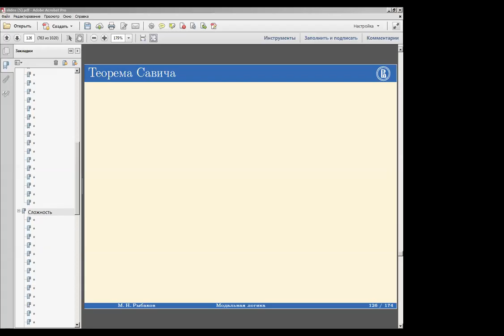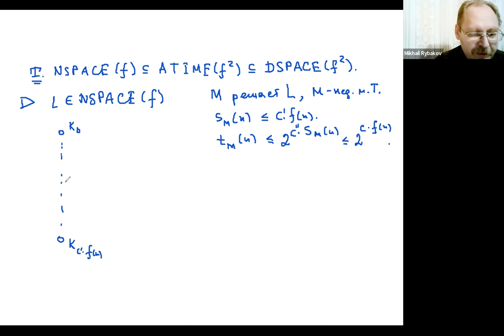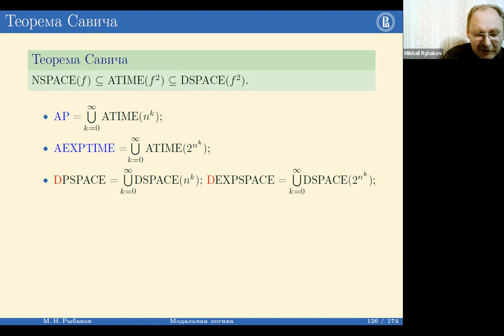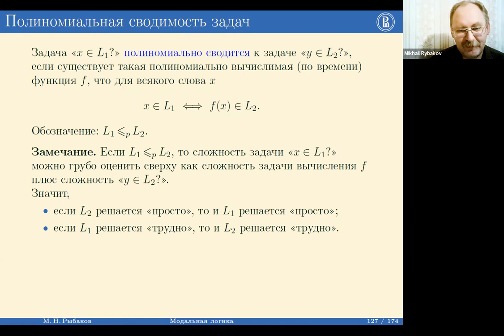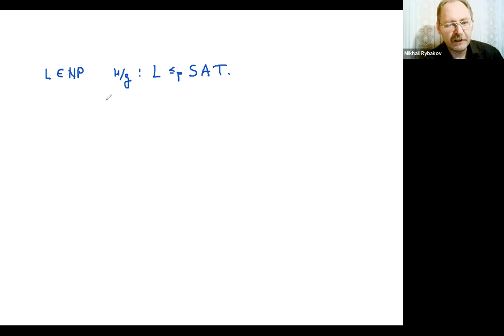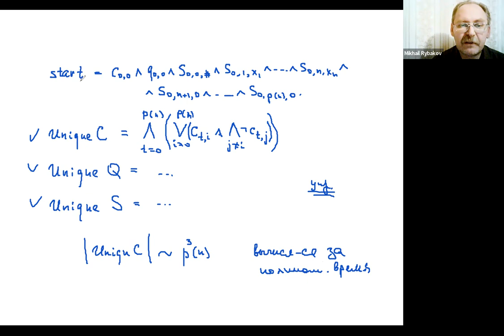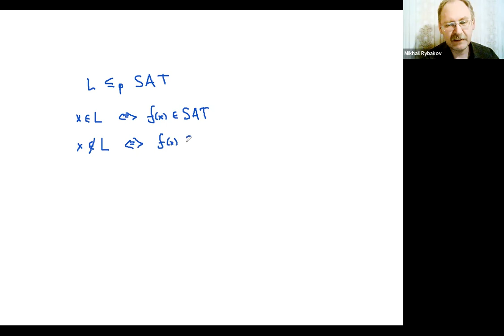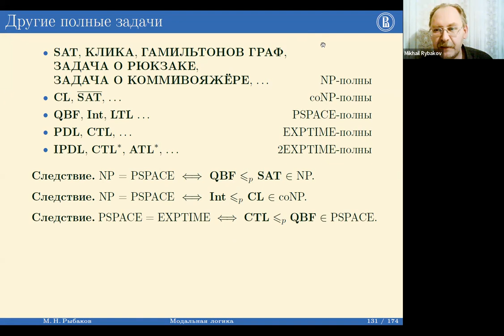Модальная логика и вычислительная сложность. Лекция 11. Осень 2022. Михаил Николаевич Рыбаков.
Одиннадцатая лекция спецкурса "Модальная логика и вычислительная сложность", читавшегося Михаилом Николаевичем Рыбаковым на Факультете Математики Высшей Школы Экономики (Москва) в осеннем семестре 2022 года.